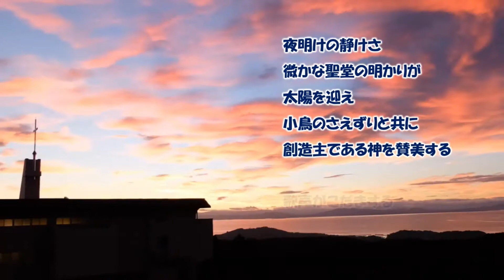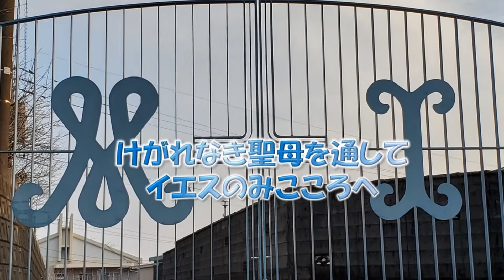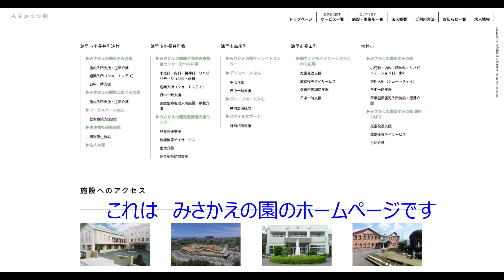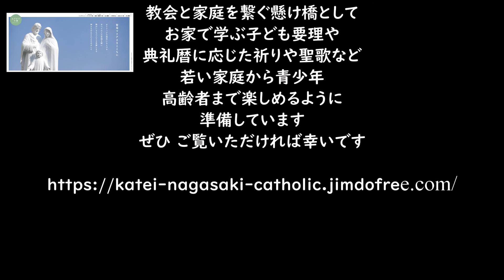キリストの愛の実践を訪ねて (３)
今回は　長崎県小長井の地に開設された みさかえの園をご紹介いたします
長崎原爆投下後、長崎市内にあふれた原爆孤児・戦災孤児を助けたいとの一念から始まったみさかえの園は、社会福祉法人聖家族会」の設立母体である　聖母の騎士聖フランシスコ修道女会の創立者、故ミエチスラオ　ミロハナ神父さまが、最初の知的障害児施設を開設する際、すべての施設が、神さまのみさかえ（栄光）を現すものとなるようにと願って命名されました。（ホームページより一部抜粋）　　　カトリックの愛と奉仕の精神でキリストとの母マリアの心を身につけ、心身において助けを必要としている人々のかたわらに寄り添う　みさかえの園です。ホームページもぜひご覧ください。みさかえの園のホームページは